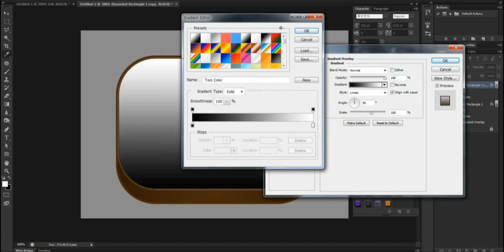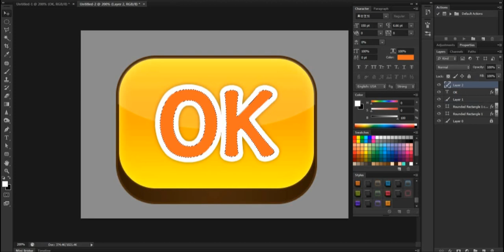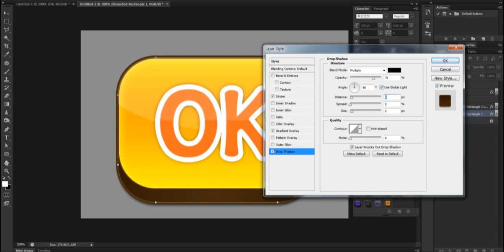PHOTOSHOP TUTO BUTTON[기초]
포토샵을 이용해 기초 버튼 만들기